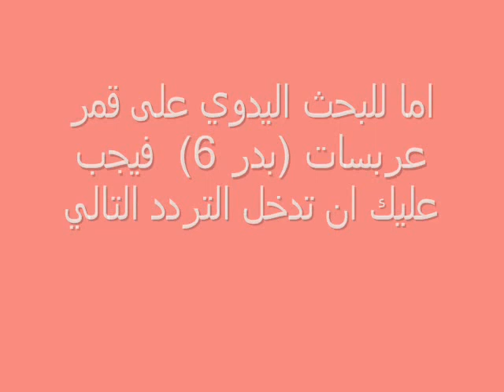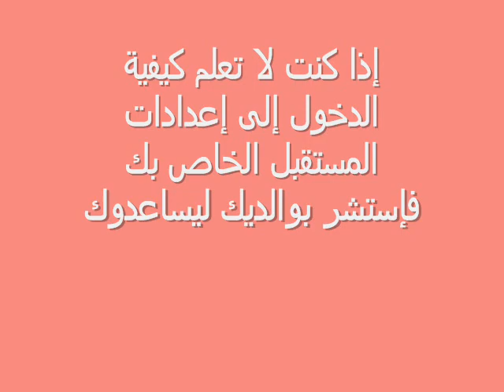كيف تستقبل تردد قناة كارتون نتورك بالعربية CN ARABIA الجديد 2018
تردد القناة على قمر النايل سات

12226

افقي

الترميز

27500

التردد على قمر عرب سات (بدر6)

11747

عمودي

3/4

27500

كيف تستقبل تردد قناة كارتون نتورك بالعربية الجديدعلى النايلسات و على العربسات 2018
إن شبكة كارتون نتورك هي المحطة المفضلة لرسوم الكارتون والألعاب المجانية. يمكنكم الاستمتاع بالألعاب على النت مع شخصيات كارتون نتورك، مثل بن 10، ووقت المغامرة، والعرض العادي، وغامبول، والمزيد.
لكيفية مشاهدة CARTOON NETWORK بالعربية تردد جديد
تردد قناة كرتون نتورك بالعربية على النايل سات وعرب سات - التكية
تردد قناة كرتون نتورك بالعربية "Frequency channel Cartoon Network Arabic" على الأقمار الصناعية نايل سات و عربسات بدر، قناة CN هي قناة ...
تردد قناة كرتون نتورك بالعربية على النايل سات 2017 - YouTube
‫Video for تردد قناة كرتون نتورك بالعربية الجديد‬‎▶ 0:37
Jul 11, 2017 - Uploaded by سوفت سات
تردد قناة كرتون نتورك بالعربية على النايل سات2017.
تردد قناة كرتون نتورك بالعربية على النايل سات 2017 تردد cn arabia ...
frequencieschannels.info/.../تردد-قناة-كرتون-نتورك-بالعربية-عل...
Feb 22, 2017 - تردد قناة كرتون نيتورك بالعربية على النايل سات التردد الجديد لقناة كرتون نتورك عربية على النايل سات احدث تردد لقناة الاطفال على النايل سات ...
تردد قناة كرتون نتورك 2017 على النايل سات التردد الجديد لقناة ...
Jun 23, 2017 - الى محبي قنوات الاطفال العربية Frequency channel Cartoon Network Arabic on Nilesat شعار القناة قناة كرتون نتورك اسم القناة على قائمة الريسيفر Cartoon ...
تردد قناة كرتون 2016 أحدث ترددات قناة كارتون نتورك 2017 الجديد ... 23 Jun 2017
تردد قناة CN Arabia 2017 الجديد على النايل سات بعد التعديل و ... 22 Jun 2017
تردد قناة كرتون نت ورك " Cartoon Network Arabia" على النايل سات 2017 ...
Mar 22, 2017 - تردد قناة كرتون نت ورك " Cartoon Network Arabia" على النايل سات 2017 ... تردد قناة كرتون نتورك بالعربية علي القمر الصناعي النايل سات 2017.
تردد القنوات العربية 2017 | تردد قناة كرتون نتورك CN بالعربية
Aug 28, 2017 - قناة كرتون نتروك بالعربية CN Cartoon Network Arabic هي قناة مخصصة للرسوم المتحركة للأطفال، وتعرض أفلام كرتونية ورسوم متحركة من إنتاجها وهي ...
تردد قناة cn اربيا بالعربيه 2018, CN ARABIA - الإبداع الفضائي
اقوى قناة اطفال تردد قناة CN ARABIA, تردد قناة CN ARABIA الجديد على عرب سات 2018 تردد قناه كرتون نتورك ارابيا Cartoon Network Arabia بعد التعديل.
تردد قناة كرتون نتورك بالعربية 2017 الجديد على النايل سات - بيجا سوفت
Aug 27, 2017 - متوافر الأن تردد قناة نتورك بالعربية للأطفال الجديد 2017 على النايل سات وجميع الأقمار وإستمتعوا بمشاهدة البرامج والأفلام بجودة عالية HD.
تردد قناة كرتون نيتورك 2016 Cartoon Network Arabic على النايل سات ...
Oct 16, 2016 - تردد قناة كرتون نيتورك 2016 Cartoon Network Arabic على النايل سات ... عن توظيف 1500 معلم للعام الدراسي الجديد 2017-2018 وشروط التقديم.
قناة كرتون نتورك 2017 Cartoon Network العربية - عالم سوا
3 days ago - تردد قناة كرتون نتورك 2017 Cartoon Network العربية التردد الجديد لقناة كرتون نتورك بالعربية قناة الكرتون للأطفال الخاصة بالشرق الأوسط وشمال ...
ge 2 of about 28,000 results (0.46 seconds)
Search Results
تردد قناة كرتون نتورك بالعربية بعد التعديل على النايل سات 2017 ...
Aug 9, 2017 - تردد قناة كرتون نتورك بالعربية بعد التعديل على النايل سات 2017 ... إذ تزامن إطلاق القناة مع افتتاح مكاتب تيرنر للبث النظام الجديد في مدينة دبي ...
مصرس : تردد قناة كرتون نتورك العربية على نايل سات وعربسات الجديد
ترددات قناة كرتون نتورك بالعربية نايل سات 104. الباقةE37 التردد 12418 الإستقطاب – أفقي معدل الترميز 27.500. FEC: 3/4 تردد قناة كرتون نتورك على عربسات
قناة كرتون نتورك ارابيا Cartoon Network Arabia - تردد القنوات 2017 ...
قناة كرتون نتورك ارابيا Cartoon Network Arabia افلام كارتون ديزني افلام كارتون حديثة افلام شبكة قنوات الكارتون نتورك ارابيا قناة كرتون نتورك ارابيا Cartoon ...
قناة كارتون نتورك Cartoon Network - تردد القنوات 2017 عرب سات (بدر ...